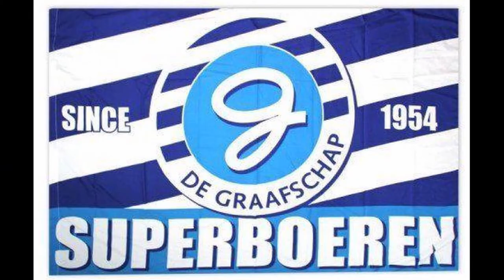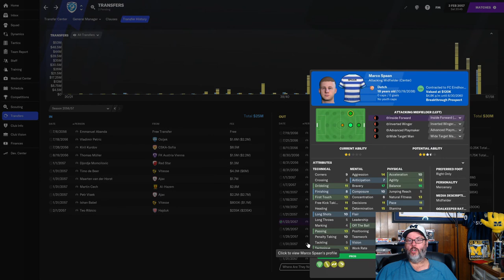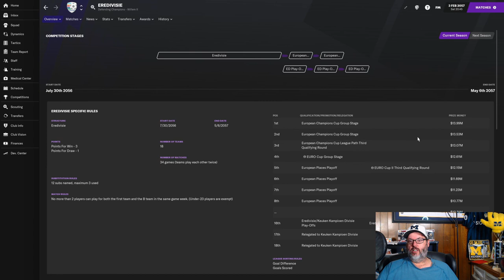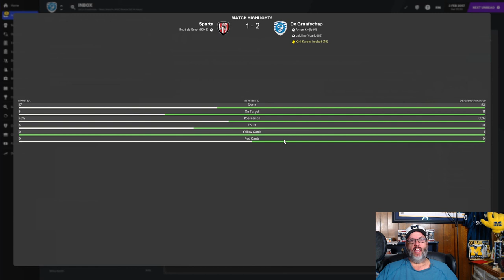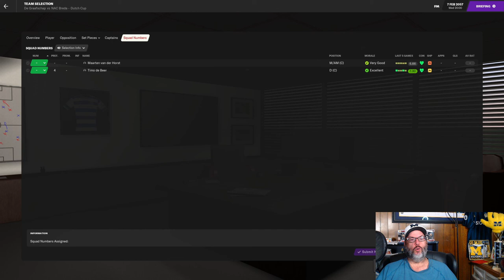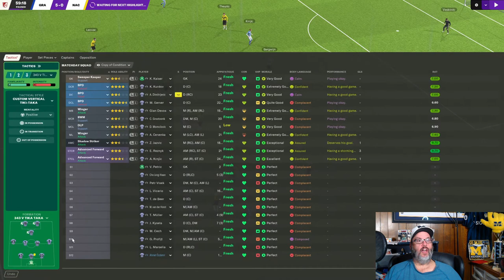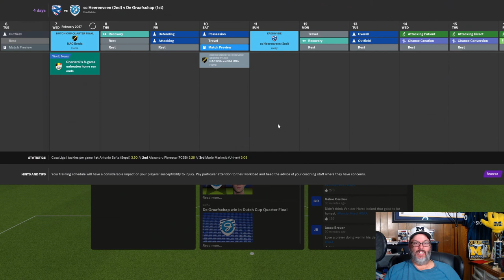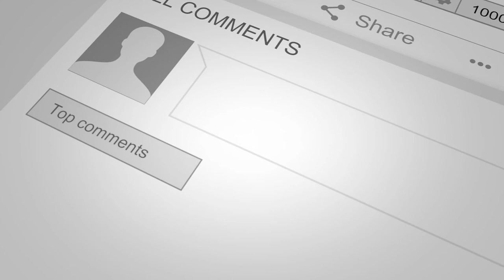FM21 LLM - CLIMBING THE LADDER - DE GRAAFSCHAP – EP. 52 - HE DID WHAT ON HIS DEBUT?